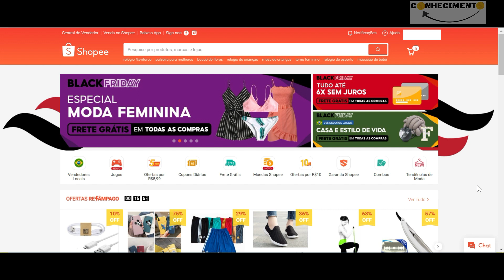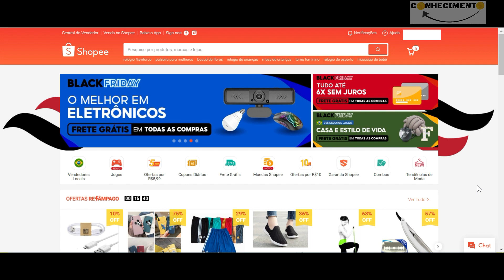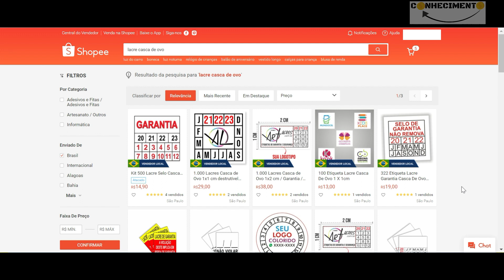Série Contra Golpe | Devolução de produto diferente do enviado (shopee, mercado livre, magalu, b2w)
Saiba como se prevenir do golpe da devolução de produto diferente do enviado.

⚠️⚠️⚠️ANÚNCIOS DE LACRES DE SEGURANÇA:⚠️⚠️⚠️